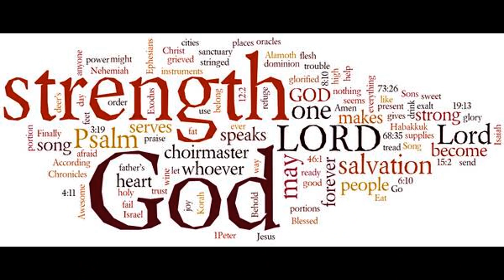PRAISE DANCE SHOWCASE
SATURDAY @ 6:00PM @ WASHINGTON HIGH SCHOOL
We have Praise Groups From Mobile,Evergreen,Brewton, And Pensacola. We Also Have Performances By Shanarial Johnson @Jadon{C-Money} Jones,The Visionaires, And Hosted By "Sonshine" From Magic 106. Tickets Are Available At The Cell Phone Place, Goldmarket Jewery And Can Be Purchased At The Door For $10.